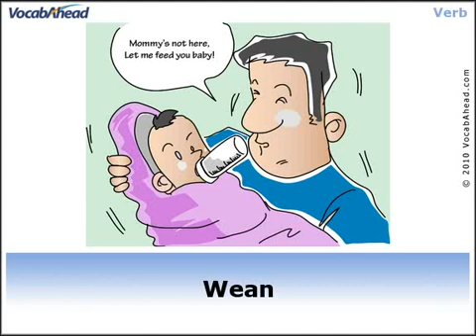Wean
Vocabulary for GRE and TOEFL